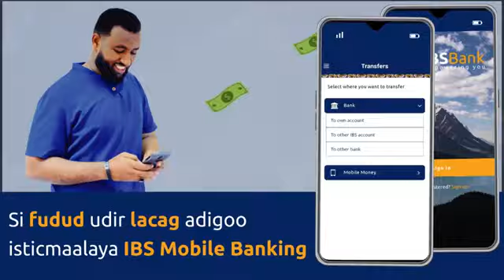Daawo" Ceebta Kadhacday manta Barlamaanka Somaliya" Gudoomiye Mursal oo Sir Lagu qarsade banaanka..